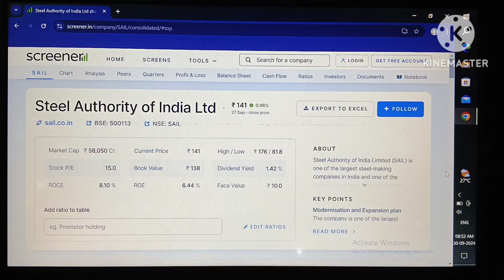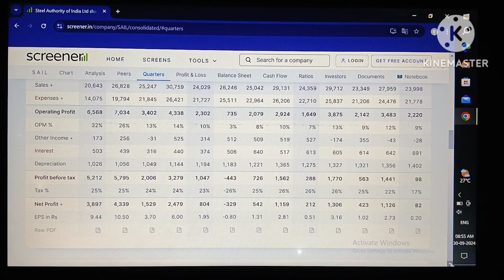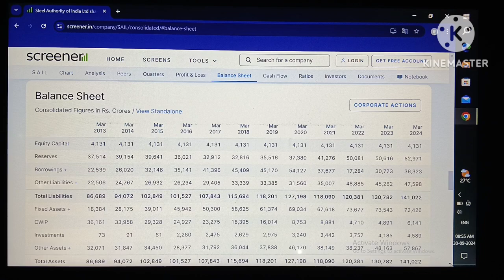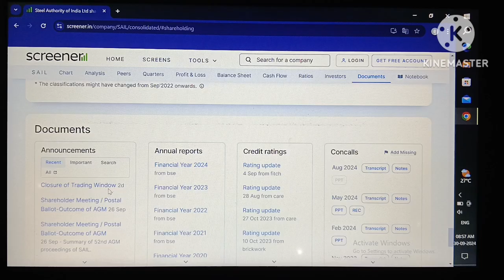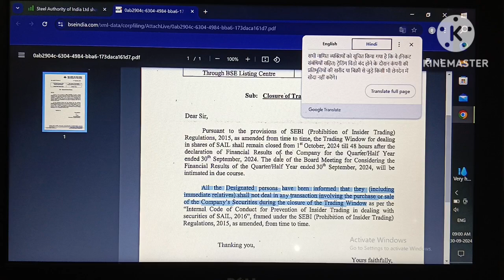Steel authority of india share news!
steel authority of india limited!
steel authority of india share latest news!
steel authority of india share price!
steel authority of india share target!
steel authority of india ltd earnings call!
steel authority of india share news today!
steel authority of india ltd earnings!
steel authority of india ltd stock buy!
steel authority of india ltd stock news!
SAIL!

Your quary:-
SAIL!
SAIL stock!
SAIL news!
Stock market!
Share market!
Penny stock!